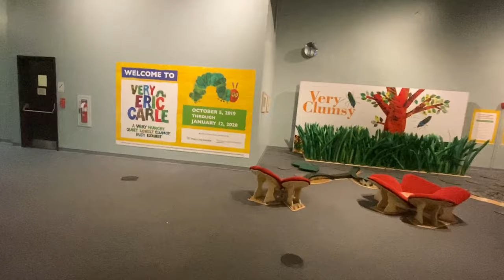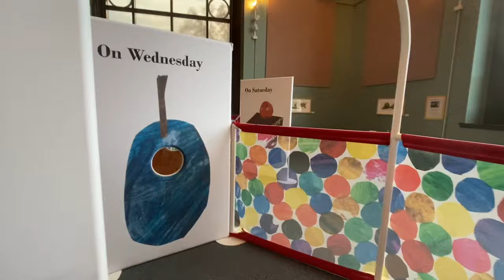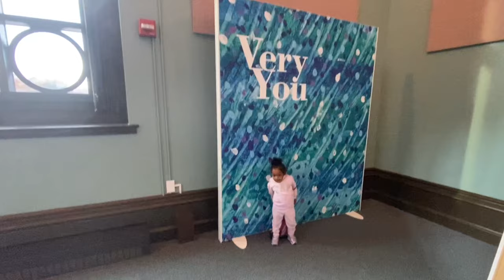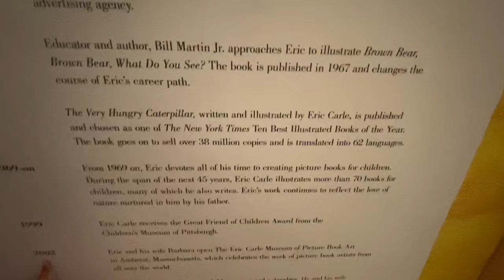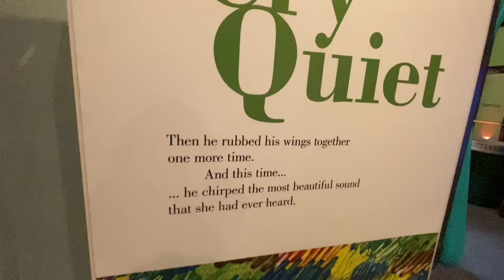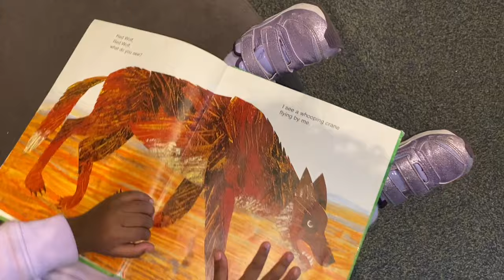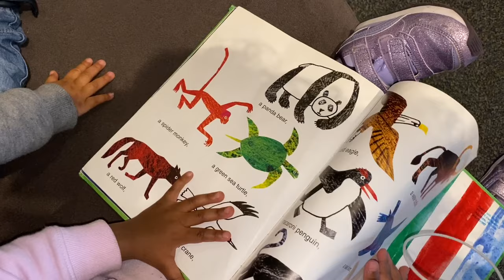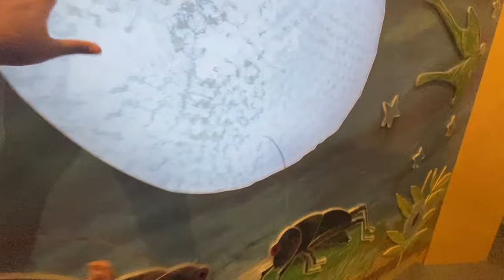Exploring The Very Hungry Caterpillar Exhibit Of Eric Carle The Please Touch Museum Of Philadelphia